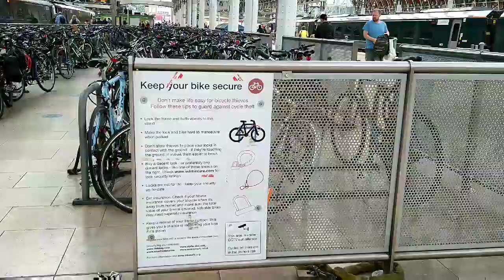Reading Festival 2019 Fans Arrive In Town. .....HD 4K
Thousands of  Reading Festival fans arrive in Town, the Reading festival 2019 Headliners are The Foo Fighters, Twenty One Pilots, The 1975 and Post Malone. American Youtuber  DDG is in London to perform as well !🙌🙌😃